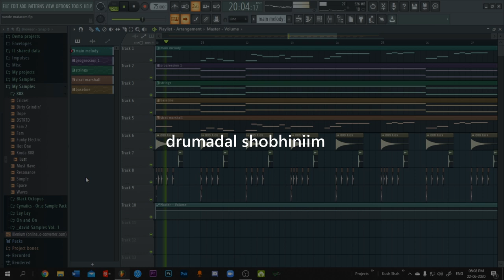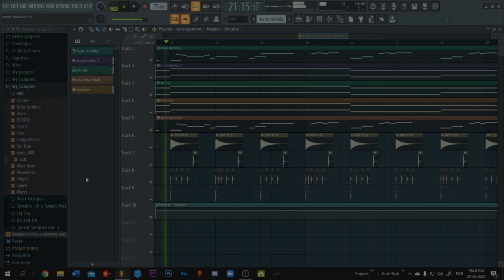Vande Mataram | Indian National Song (Instrumental)|| Arranged by Kush Shah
Hi guys...
Arranged my country's national song in FL Studio...